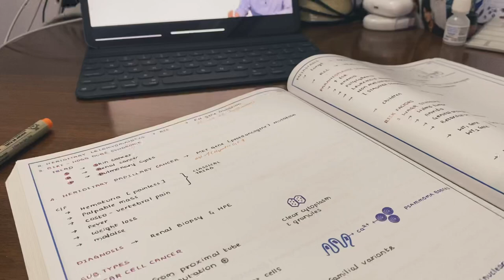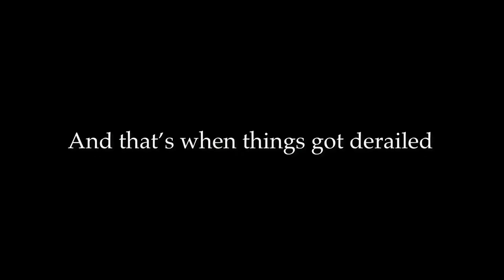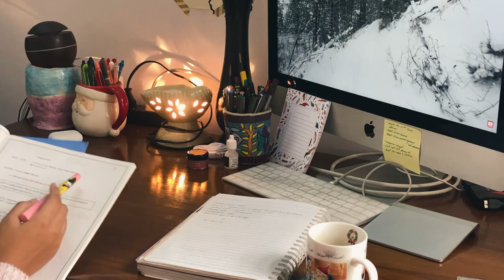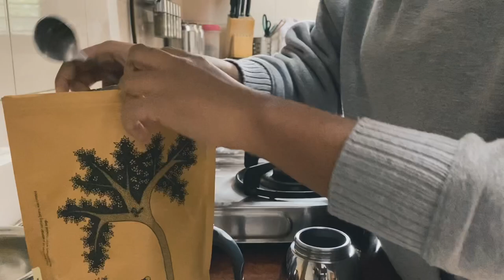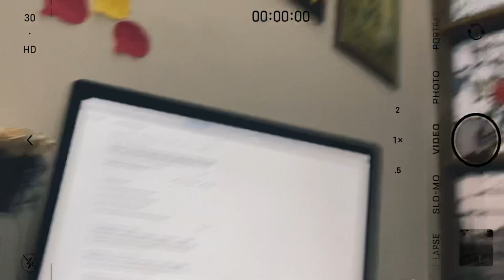Life is testing me | A week as a NEET PG Aspirant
Backlog might as well be my middle name.

Stuff I use:  iPad Pro 2018 11 inch with Apple Pencil 2nd generation, and a Logitech Pebble M350 mouse. MacBook Air 2013.

About me: My name is Suchita, and I’m an MBBS graduate from India. I like making videos and other content as a hobby!